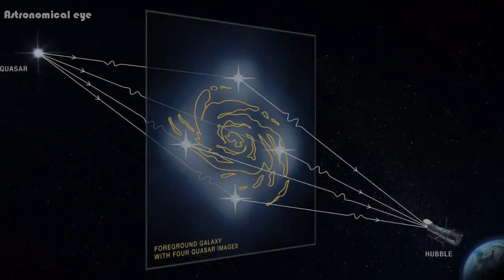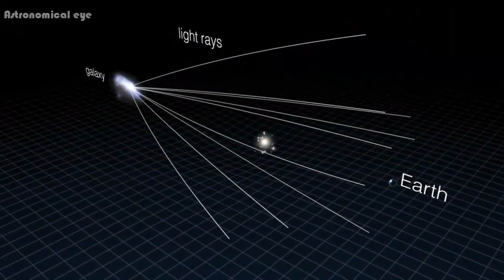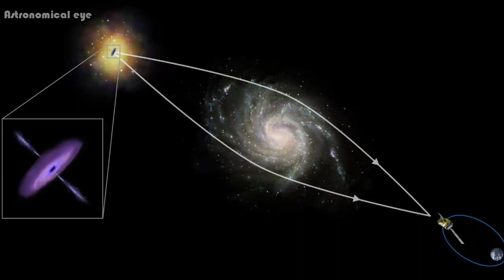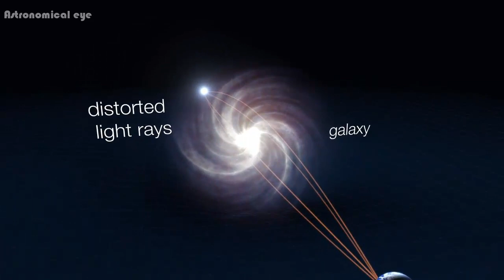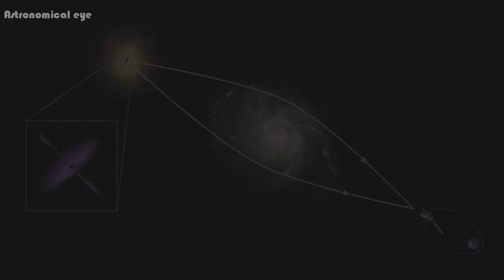Gravitational lensing क्या है ?? || gravitational lensing के बारे में पूरी जानकारी (हिंदी में)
gravitational lensing , Gravitational lensing  , astronomical eye ,

Whenever we see a galaxy full of glowing stars and amazing colors in this space or antariksh , this is only because of gravitational lencing. It seems that the space is completely absorbed in the eyes. Friends, humans have discovered only 5% of the universe so far, but in such a small part of the universe, we get to see many things.Have you ever thought that how gravitational lensing can be used to find  galaxies that are billions of light years away, will know today in this video.
दोस्तों खुले आसमान में जब भी हम चमकते हुए तारों तथा अद्भुत रंगों से भरी आकाशगंगा को देखते है तो दिल में एक अजीब सा आनंद और उत्साह का संचार होता है। ऐसा लगता है मनो अंतरिक्ष एकदम से आँखों में समां गया हो।  दोस्तों वैसे तो इंसानो ने ब्रह्माण्ड का अभी तक 5% हिस्सा ही खोज रखा है लेकिन ब्रह्माण्ड के इतने छोटे से हिस्से में ही हमें कई सारी चीजें देखने को मिल जाती है। दोस्तों क्या आपने कभी सोचा है कि अरबों प्रकाश वर्ष दूर मौजूद इन आकाशगंगाओं को वैज्ञानिक कैसे गुरुत्वाकर्षण लेंसिंग तकनीक से ढूंढते है , जानेंगे आज कि इस वीडियो में।

⦁     क्या वैज्ञानिको ने शुक्र ग्रह पर जीवन की खोज कर ली ? | Did scientists just detect life on venus?

⦁     जब पहली बार अंतरिक्ष में पहुंचा इंसान ! Yuri Gagarin : First man in Space History in hindi

⦁    NASA क्या है, नासा के कार्य, उद्देश्य, तथा प्रभाव, What is NASA and impact on world

⦁   अंतरिक्ष में गए पहले भारतीय राकेश शर्मा की कहानी | Rakesh Sharma, The First Indian Into Space

•   अंतरिक्ष से ऐसी सुनाई देती है ग्रहो की आवाज , जानकर चौंक जाओगे। Space sounds by astronomical eye
•   मंगल ग्रह पर NASA का Helicopter Misson | NASA Mars 2020 and Mars  helicopter misson in hindi

⦁ कैसे शुरू हुई थी इसरो की Space Journey ??|| History of ISRO from cycle to       moon misson

⦁ धरती से अरबों कि.मी दूर दूसरी सभ्यताओं की तलाश में निकला मानव का ये यान | Voyager spacecraft I &             II

⦁ क्या होगा अगर कोई ब्लैकहोल में गिर जाये तो ?? || What will happen if someone fall into  Blackhole??

⦁ इंसान,जिसने ब्रह्माण्ड के रहस्यों को खोलकर रख दिया ||Man who uncovered the mysteries of the universe

⦁ 1300 करोड़ साल पुरानी फोटो जिसने अंतरिक्ष वैज्ञानिको को चौंका दिया|| A 13 Billion year old Galaxy

⦁ अंतरिक्ष में पहुँचने के बाद अंतरिक्ष यात्री कहाँ रहते हैं ??||Where do astronauts live in space ??

voice and edit by:    Rohit